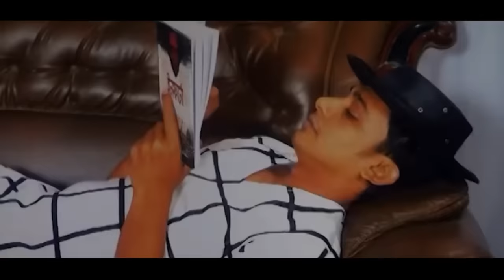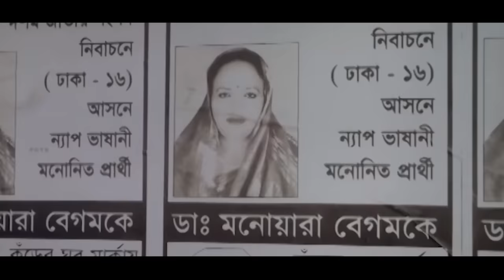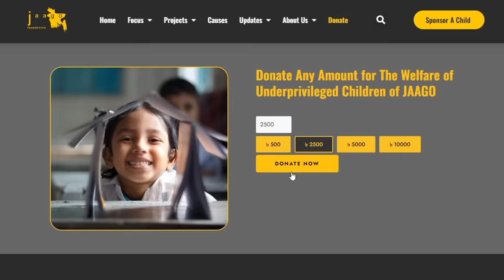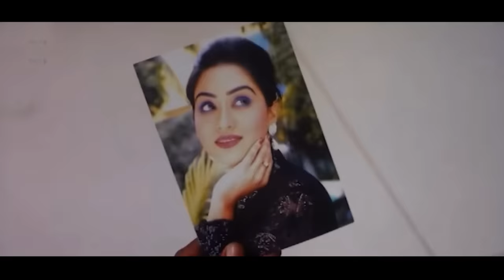ACTING SKILL OF ZAYED KHAN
Dekho...Dekho...

ˍˍˍˍˍˍˍˍˍˍˍˍˍˍˍˍˍˍˍˍˍˍˍˍˍˍˍˍˍˍˍˍˍˍˍˍˍˍˍˍˍˍˍˍˍˍˍˍˍˍˍˍˍˍˍˍˍ

✅এই রোজায় চলুন কিছু অসহায় মানুষের পাশে দাঁড়াই। দায়িত্ব নেই! অন্তত একজন মানুষের মুখে হাসি ফোটাই।

✅ bKash Merchant: 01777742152 (Make Payment)

ˍˍˍˍˍˍˍˍˍˍˍˍˍˍˍˍˍˍˍˍˍˍˍˍˍˍˍˍˍˍˍˍˍˍˍˍˍˍˍˍˍˍˍˍˍˍˍˍˍˍˍˍˍˍˍˍˍ

ˍˍˍˍˍˍˍˍˍˍˍˍˍˍˍˍˍˍˍˍˍˍˍˍˍˍˍˍˍˍˍˍˍˍˍˍˍˍˍˍˍˍˍˍˍˍˍˍˍˍˍˍˍˍˍˍˍ

✅Main Movie: Prem Korbo Tomar Sathe  (2014)

✅Other clips used from:

0:13 Dabang (Bangla)*
My video based on this movie► DESHI DABANG

0:16 Bhalobasha Bhalobasha (Zayed Khan)
0:19 DESHI SUPERMAN
0:31 Sabrina*
My video based on this series► SOMETHING ABOUT SABRINA

0:41 Protishodher Agun
0:50 Mastan Police (Kazi Maruf)
0:53 Jibon theke neya
0:56 Shada Shada Kala Kala (Hawa)
0:57 TOR KARONE BECHE ACHI  (Shakib Khan)
1:14 TipTip Brishti
1:28 Mission: Impossible – Ghost Protocol (2011)
2:07 Jomunar Jol Dekhte Kalo
2:22 Banglar King Kong*

2:46 Ure Jai Bok Pokkhi
3:06 Gale Lag Ja
3:57 Agneepath (2012)
4:03 Antor Jala (2017)
4:24 Dune: Part One (2021)
4:38 Dune: Part Two (2024)
5:12 Educate the Most Disadvantaged Children প্রকল্প (JAAGO Foundation)
5:15 A story of inspiration: the journey of JAAGO Foundation.
5:55 Why This Kolaveri Di
7:33 Jennifer Lawrence Rages (BBC Radio)
8:31 Hum Dil De Chuke Sanam (1999)
8:47 Nattokar Hamid Saheber Ek Din
8:49 Tara Teenjon Fuchka Bilash
8:59 All the best (2009)
9:30 Sobai Gechey Boney (Bangla Natok)
10:54 Chandra Karigor
10:56 Sonar Chor (Trailer)
10:59 Ongko*

ˍˍˍˍˍˍˍˍˍˍˍˍˍˍˍˍˍˍˍˍˍˍˍˍˍˍˍˍˍˍˍˍˍˍˍˍˍˍˍˍˍˍˍˍˍˍˍˍˍˍˍˍˍˍˍˍˍˍˍˍˍˍˍ

ˍˍˍˍˍˍˍˍˍˍˍˍˍˍˍˍˍˍˍˍˍˍˍˍˍˍˍˍˍˍˍˍˍˍˍˍˍˍˍˍˍˍˍˍˍˍˍˍˍˍˍˍˍˍˍˍˍˍˍˍˍˍˍ